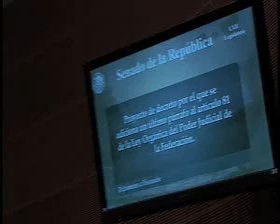Cámara de Senadores 07 de noviembre de 2013